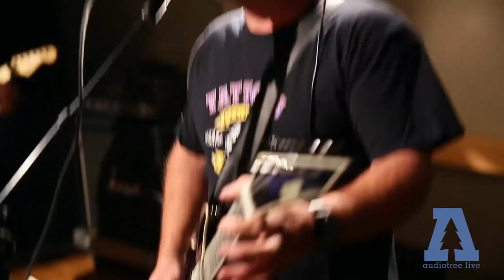Implants - Parallel - Audiotree Live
IMPLANTS perform "Parallel" on Audiotree Live, December 4, 2013.

For our friends who live in countries where Youtube is blocked, watch the session on Vimeo